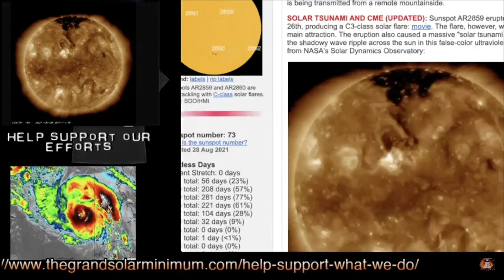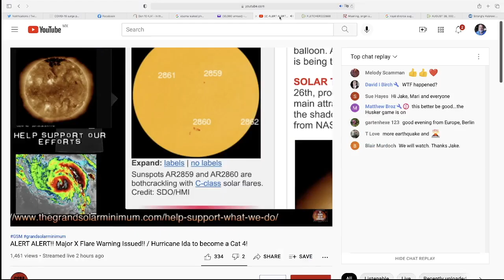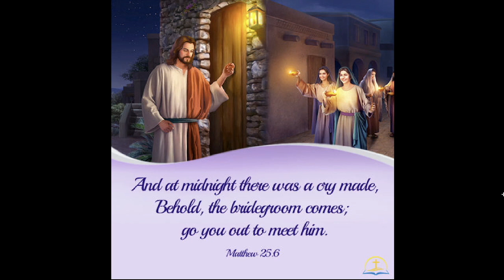BEHOLD, THE BRIDEGROOM COMES!!!